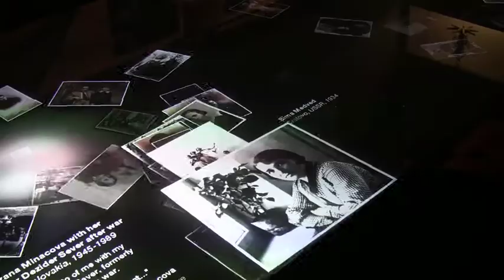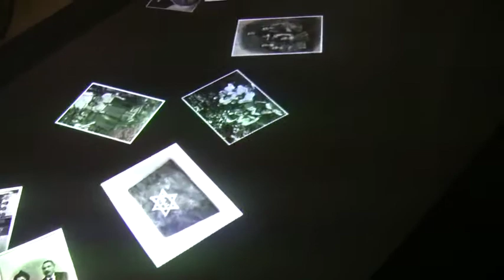Memory Pool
DESIGNER: Potion

Potion designed the "Memory Pool" interactive table as the centerpiece of the LA Museum of the Holocaust's first gallery. A commanding presence in matte-black aluminum and crystal-clear glass, this large-scale interactive tells the intimate stories of thousands of families prior to World War II through personal photography and direct testimony.